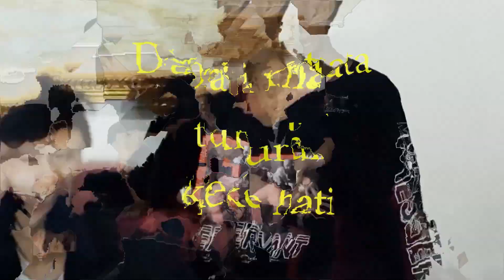Tebak-Tebakan Pengetahuan Umum!!! (2020) | Tebak-Tebakan Lucu | NGAKAK PARAH!!!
Tebak-tebakan pengetahuan umum!!! (2020)
Tebak-tebakan lucu
Ngakak parah!!!

Mantull!!!

Top up diamond murah, isi pulsa murah, isi paketan murah, belanja kebutuhan online murah